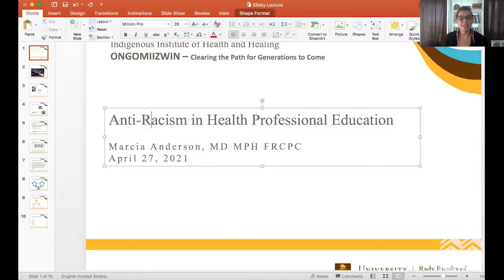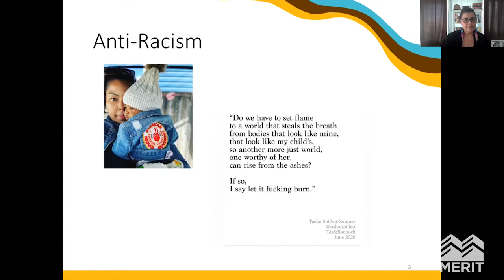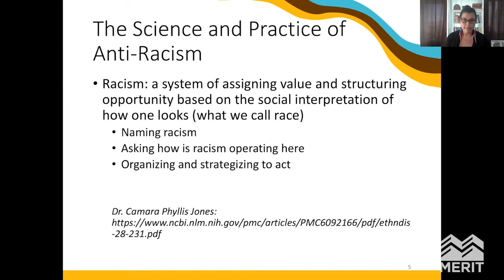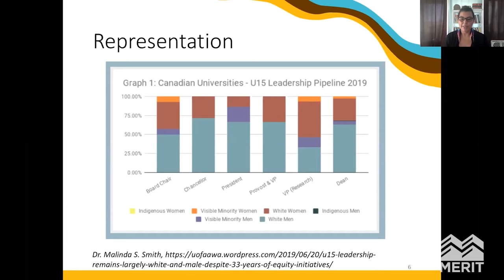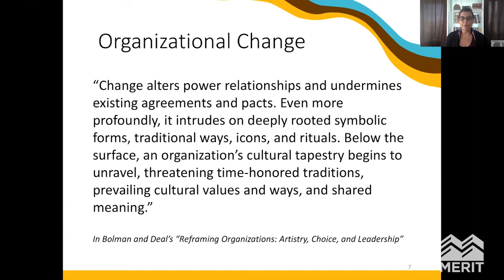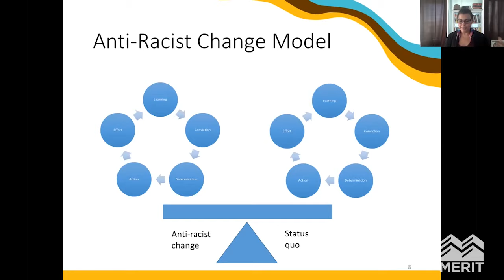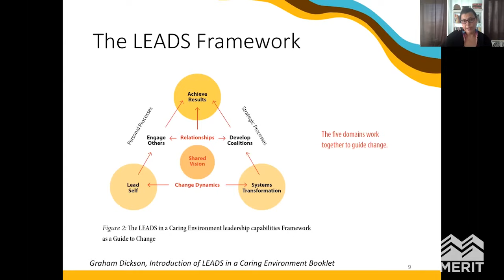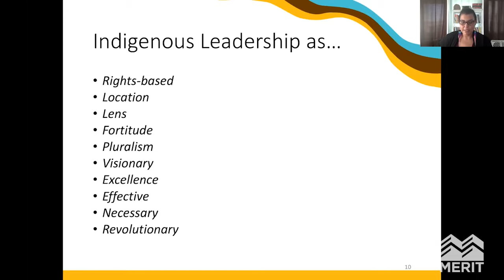Anti-Racism in Health Professional Education | Dr. Marcia Anderson | MERIT Rounds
Anti-Racism in Health Professional Education - April 27, 2021

In order to address the pervasive anti-Black and anti-Indigenous racism in health care, anti-racist health professional education is a necessary step. This includes ensuring a learning environment that is safe for Black and Indigenous learners, a hidden curriculum that does not undermine formal curriculum elements, consideration of the workforce, and appropriate accountability mechanisms. Anti-racism efforts have to be at least as pervasive as the expressions of multi-level racism in health care and health professional education.

Dr. Marcia Anderson is Cree-Anishinaabe and grew up in the North End of Winnipeg. Her family roots go to Peguis First Nation and Norway House Cree Nation in Manitoba. She practices both Internal Medicine and Public Health  as a Medical Officer of Health with Indigenous Services Canada- Manitoba Region. She is the Vice-Dean, Indigenous Health and the Executive Director of Indigenous Academic Affairs in the Ongomiizwin Indigenous Institute of Health and Healing, Rady Faculty of Health Sciences, University of Manitoba. She serves as the Chair of the Indigenous Health Network of the Association of Faculties of Medicine of Canada and the Chair of the National Consortium for Indigenous Medical Education. She is a Past President of the Indigenous Physicians Association of Canada and Past Chair of the Pacific Region Indigenous Doctors Congress. She was recognized for her contributions to Indigenous peoples health with a National Aboriginal Achievement Award in March 2011. In 2018 she was named one of the 100 most powerful women in Canada by the Women’s Executive Network. Throughout the course of the COVID-19 pandemic, Dr. Anderson has been honoured to serve First Nations communities as one of the leads of the Manitoba First Nation Pandemic Response and Coordination Team.

About McMaster Education, Research, Innovation and Theory (MERIT):
MERIT produces evidence to develop health professional expertise by advancing (1) Research on education in clinical, classroom, digital, and simulated learning environments (2) Innovative designs and policies for teaching, learning and assessment and (3) Theories of social, professional, and cognitive skill development for high-quality healthcare.

The Rounds profile emerging topics of interest and controversy in health professions education. Using a facilitated, interactive format, local and international presenters share ideas for discussion and debate.

Edited by Muhammadhasan Nasser, May 2021